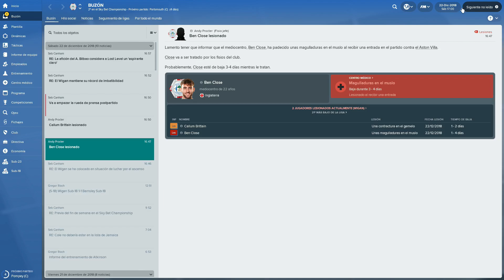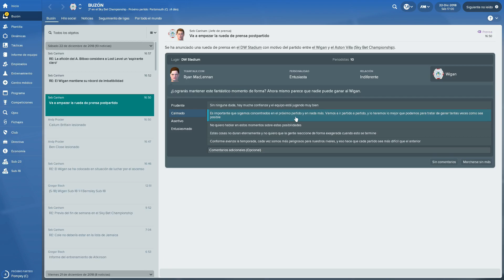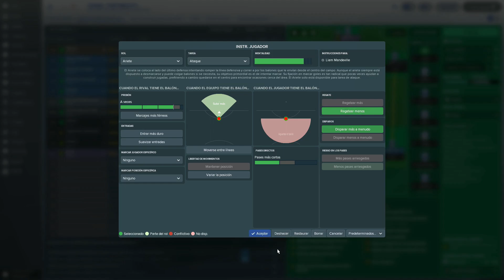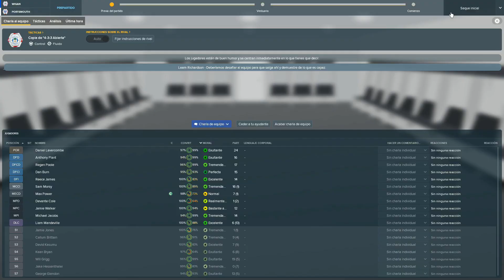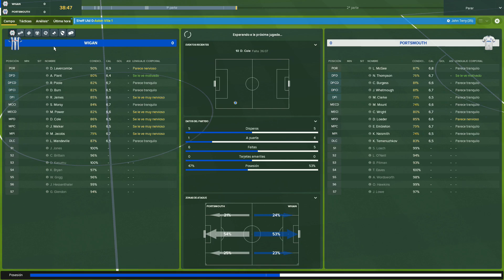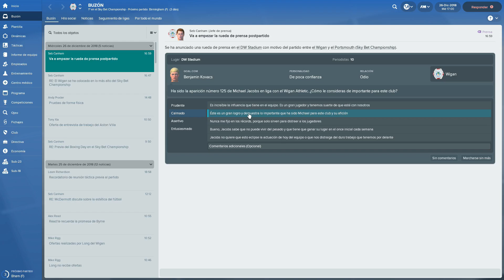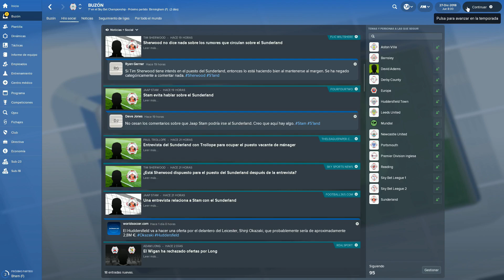"En navidades buena racha" | Wigan Athletic T.2 | Ep.31 | Football Manager 2018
Episodio nº31 del Football Manager 2018 donde llevaremos las riendas del Wigan Athletic que ahora mismo está en tercera división inglesa y le devolveremos a su máximo esplendor con Will Grigg de estrella. Espero que os guste